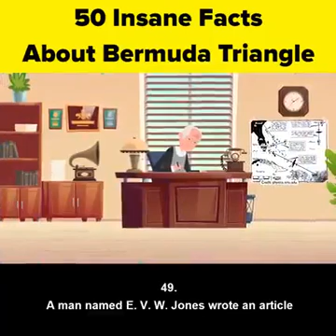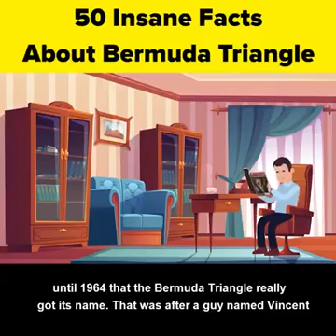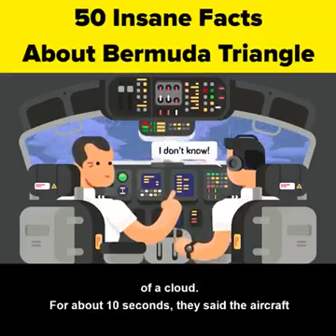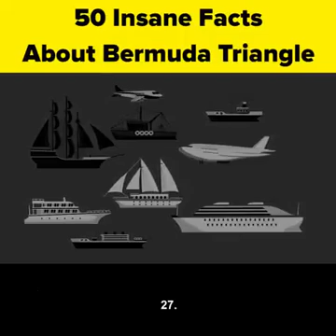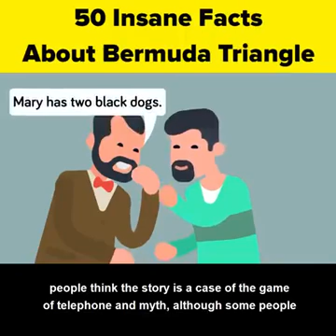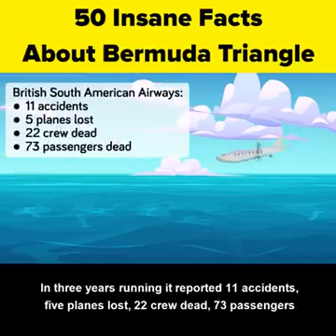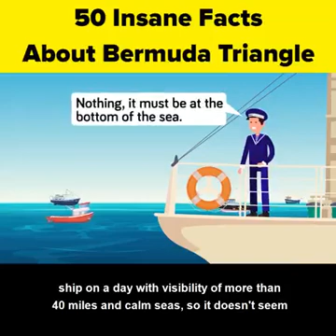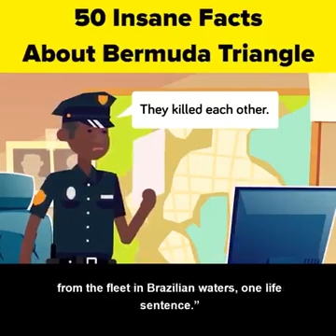50 FACTS ABOUT BERMUDA TRIANGLE